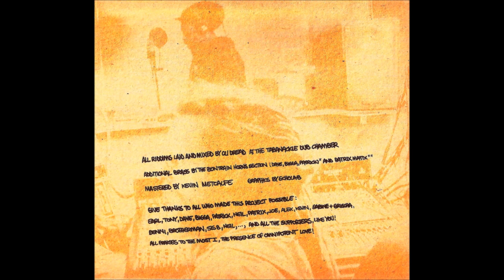Tony Tuff - Fire Dub (Perch / Zion Train Remix)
Label: Dubfront Outernational - Germany - 2006
Album: Tony Tuff Meets Earl 16 - At The Dubfront
Artists: Tony Tuff / Neil Perch (In Group: Zion Train) - Jamaica / UK

Tracklist:

01 Tony Tuff - Yuh Name Weh Yuh Name
02 Tony Tuff - Praising Jahovia
03 Tony Tuff - Oh What A Fire
04 Earl 16 - Teach Us Of Africa
05 Earl 16 - My Empress
06 Earl 16 - Hail The Rastaman (Feat. Ranking Joe)
07 Tony Tuff - Fire Dub (Perch / Zion Train Remix)
+ Earl 16 - Teach Us Of Africa (Echolab Video Mix)